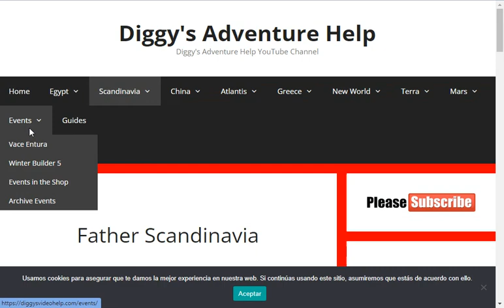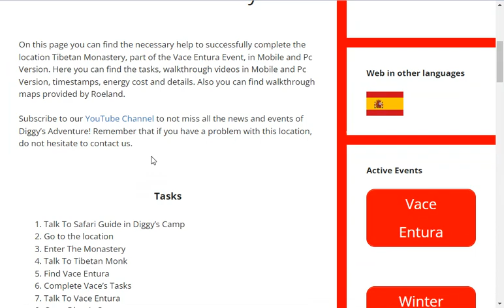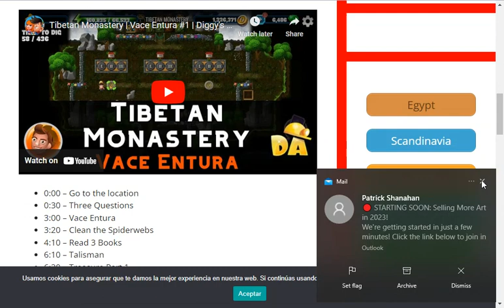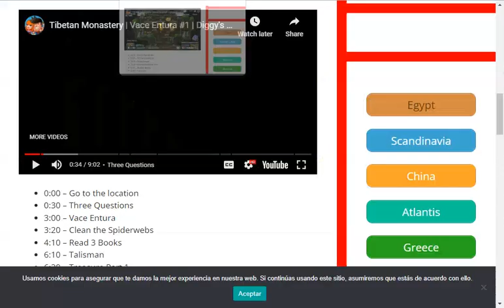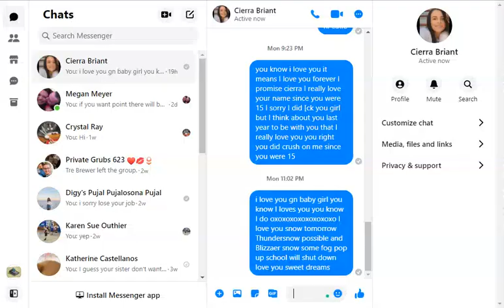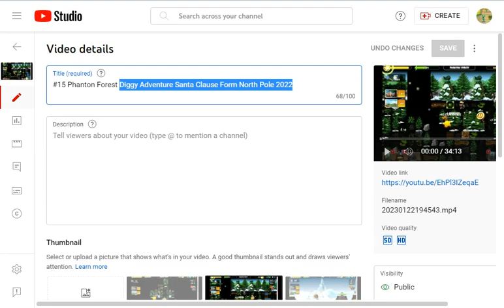#1 Tibetan Monastery Diggy Adventure Vace Entura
Tibetan Monastery

On this page you can find the necessary help to successfully complete the location Tibetan Monastery, part of the Vace Entura Event, in Mobile and Pc Version. Here you can find the tasks, walkthrough videos in Mobile and Pc Version, timestamps, energy cost and details. Also you can find walkthrough maps provided by Roeland.

                                                           Tasks

1. Talk To Safari Guide in Diggy’s Camp
2. Go to the location
3. Enter The Monastery
4. Talk To Tibetan Monk
5. Find Vace Entura
6. Complete Vace’s Tasks
7. Talk To Vace Entura
8. Go to Diggy’s Camp
9. Talk To Safari Guide

0:00 – Go to the location
0:30 – Three Questions
3:00 – Vace Entura
3:20 – Clean the Spiderwebs
4:10 – Read 3 Books
6:10 – Talisman
6:30 – Treasure Part 1
8:30 – Talk to Vace Entura

0:00 – Go to the location
0:30 – Three Questions
3:00 – Vace Entura
3:20 – Clean the Spiderwebs
4:10 – Read 3 Books
6:10 – Talisman
6:30 – Treasure Part 1
8:30 – Talk to Vace Entura